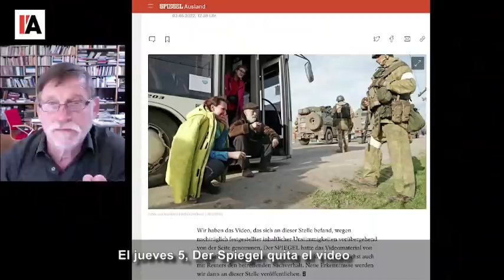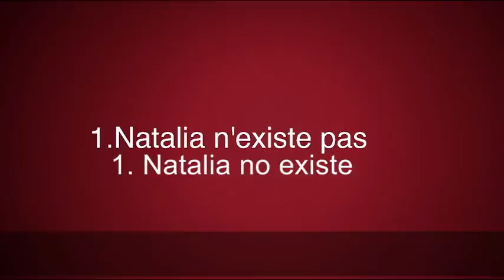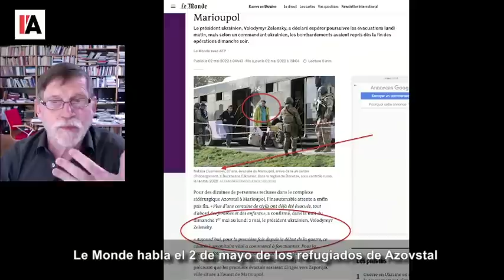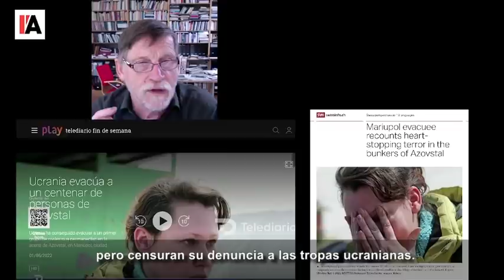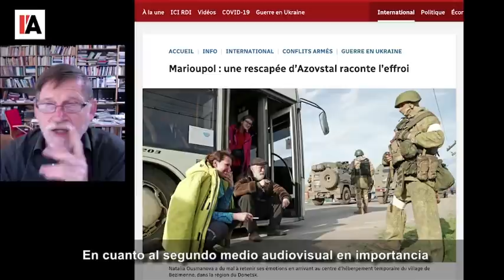Mariupol : ¡Natalia, cállate! - La Mentira mediática - N°4